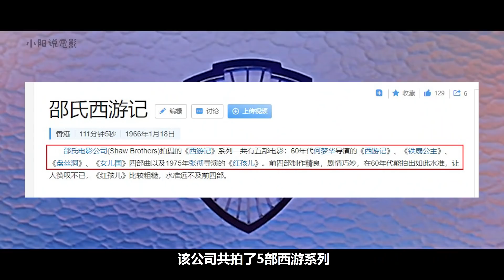1967年香港邵氏《盘丝洞》，尺度超大，满屏大白腿！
如果你也有喜欢的电影，欢迎在评论区留言推荐！

希望你们会喜欢我的视频！